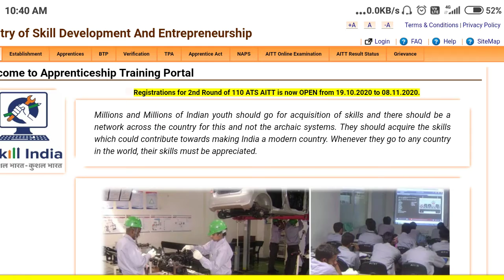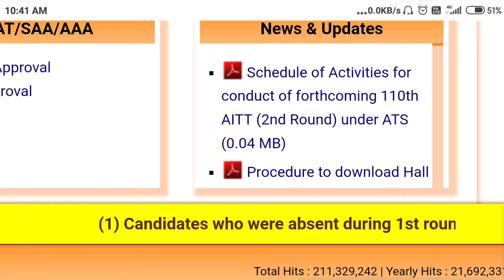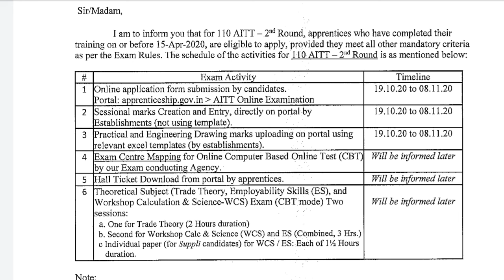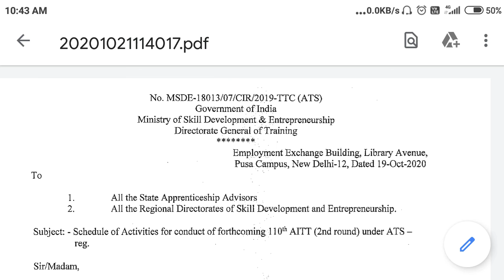Appreciate exam Aitt 110 exam